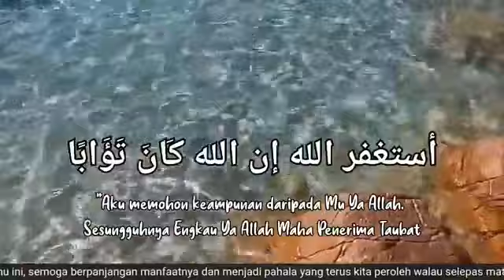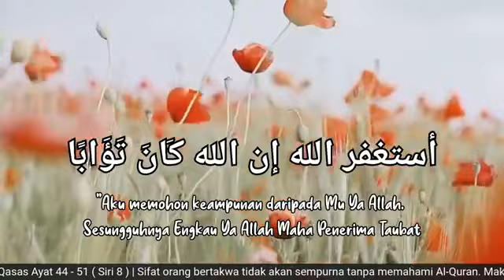Tafsir Surah Al-Qasas (Ayat 44-51) - Ustaz Mat Esa Deraman (Siri 8)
Surah Al-Qasas (Ke-28) Ayat 44 - 51 ( Siri 8 )
5 November 2022 | 10 Rabi'ul Akhir 1444H

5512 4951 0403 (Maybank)